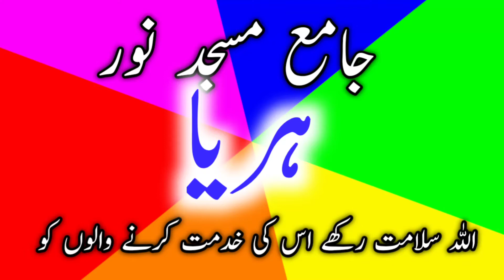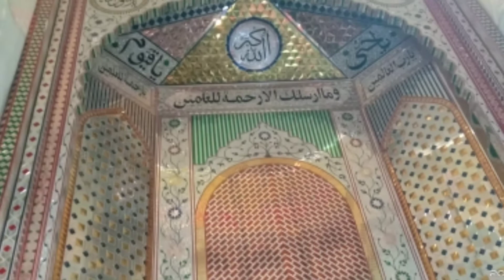زیرِتعمیر جامع مسجد نور ھریا پاکستان|qariishaq baby|qari ishaq qadri